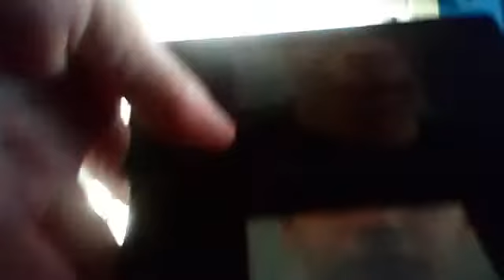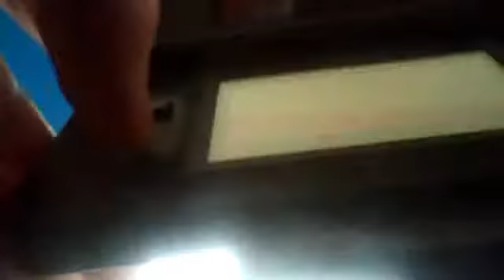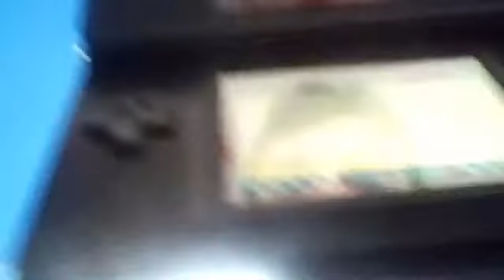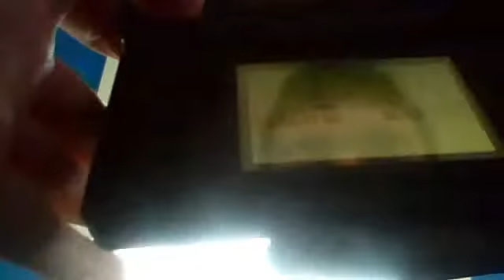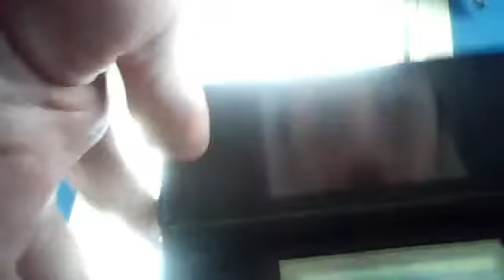Mario Kart Super Circuit - Star Cup - 150cc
Course #1: Snow Land
Course #2: Ribbon Road
Course #3: Yoshi Desert
Course #4: Bowser Castle 3 (This is the 2nd Leaf Cup course on Mario Kart Wii.)